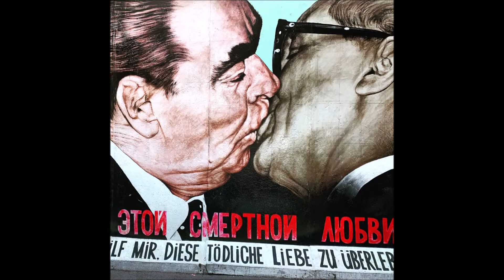DJ TALENT - Berlin Germany Techno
Written & Produced By :

DJ TALENT / MR A M GHOSH